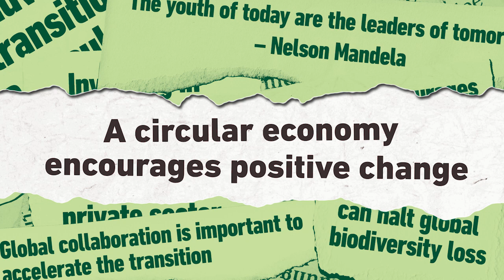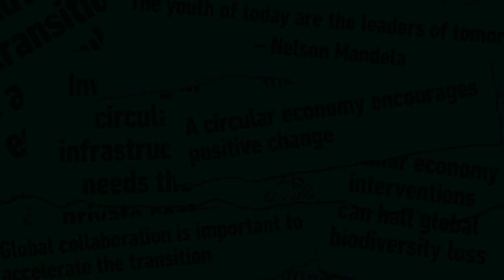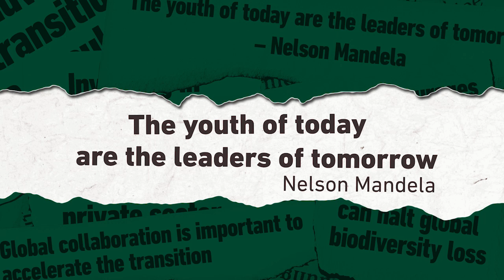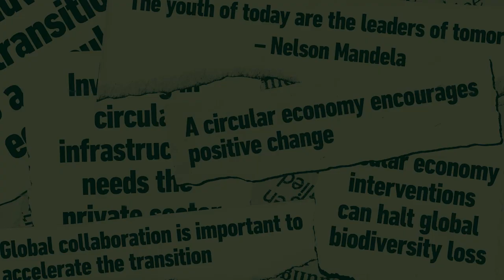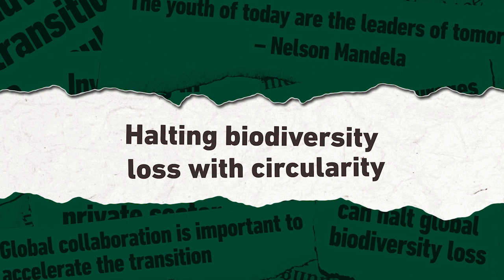SV Forum Thinkers - World Circular Economy Forum 2022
The @WCEF2022 is on 6 Dec and will be held in Africa for the first time over the course of three days. SV’s Florian van den Corput and Kate Dundas explore some of the key topics up for discussion in our first episode of SV Forum Thinkers.